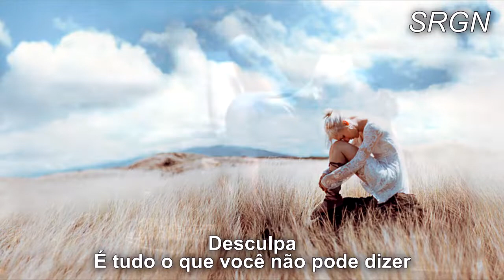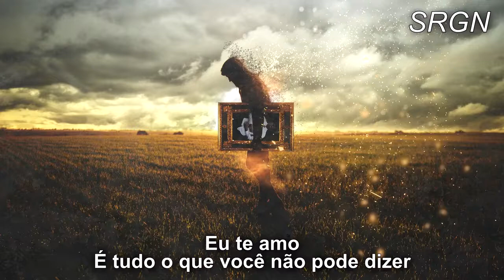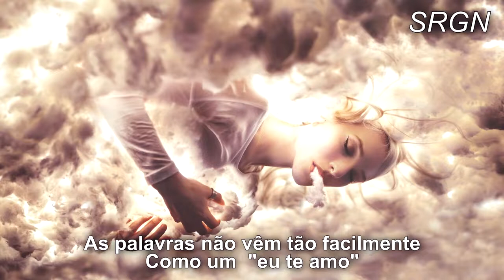Tracy Chapman - Baby Can I Hold You ( Tradução/ Legendas )1080p ᴴᴰ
Tracy Chapman é uma cantora estadunidense de folk, blues, soul e pop rock, vencedora de 4 prêmios Grammy Awards, tornada mundialmente famosa por suas canções "Fast Car", "Baby Can I Hold You" e "Give Me One Reason".